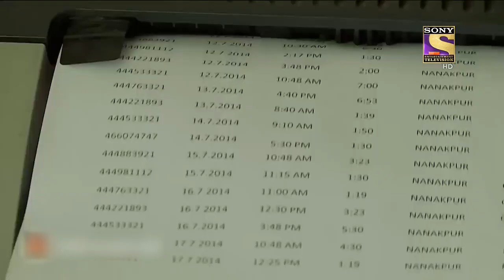A Ransom Is Demanded! | Crime Patrol | Best Of Crime Patrol | Full Episode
A young boy is abducted and now a ransom is demanded by the abductors and the family won't be able to afford that amount. Leaving everyone in a trauma. Let's see how the police handles this case!

Show Name: Crime Patrol Dial 100
Episode: 560
Host : Anup Soni